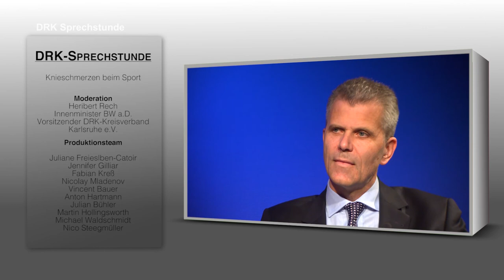Knieschmerzen beim Sport - PD Dr. med. Stephan Kirschner, MBA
Befragt vom Vorsitzenden des DRK-Kreisverbandes Karlsruhe, Heribert Rech,  weist Dr. Kirschner in diesem Beitrag ausdrücklich darauf hin, dass man in jedem Fall beweglich und aktiv bleiben soll. Oft treten jedoch Knieschmerzen gerade nach der sogenannten Winterpause auf, wenn man eben einige Zeit sein Knie nicht so belastet hat und sich wieder sportlich betätigen will. Der Meniskus, ein Knorpel, der das Kniegelenk stabilisieren soll und Druckbelastungen ausgleicht, kann verletzt sein und führt zu Schmerzen.

Ist es denn aber auch heute noch so, dass man dann den Meniskus entfernen sollte? Dr. Kirschner  klärt auf über die verschiedenen Ursachen von Schmerzen und aktuellen Therapiemöglichkeiten.

Dr. Stephan Kirschner, bekannt für seine langjährige Erfahrung im Umgang mit Knieverletzungen und insbesondere durch seine wissenschaftlichen Aktivitäten im Bereich Endoprothetik, gibt im Gespräch mit Heribert Rech, alle wichtigen Informationen rund um das Kniegelenk.

DRK-Sprechstunde 1809

Weitere Informationen über P.D. Dr. med.